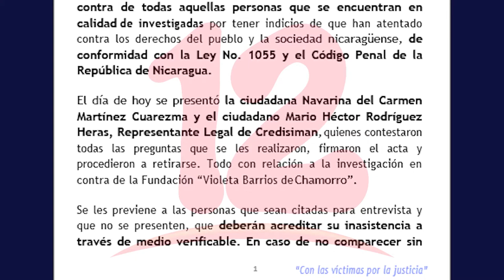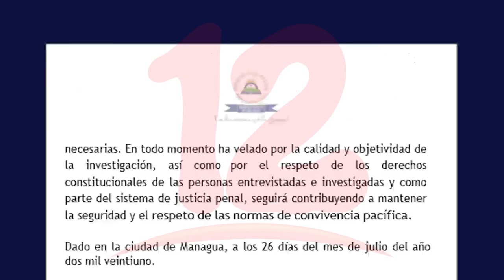Ministerio Público dicta detención judicial a Noel Vidaurre y Jaime Arellano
Noticias12Nicaragua Ministerio Público Dicta detención judicial de 90 días bajo investigación contra Noel Vidaurre y Jaime Arellano.